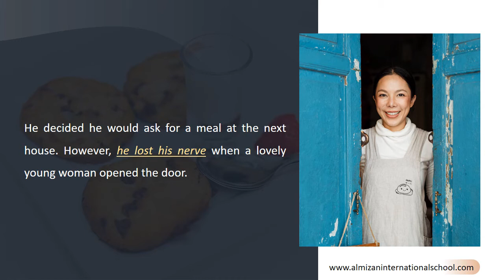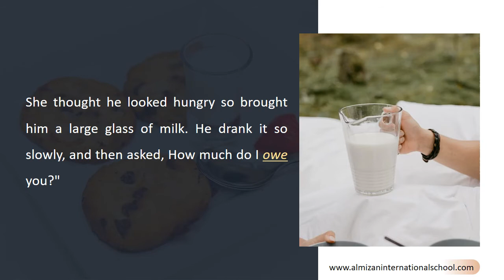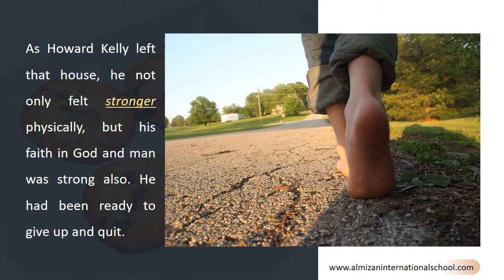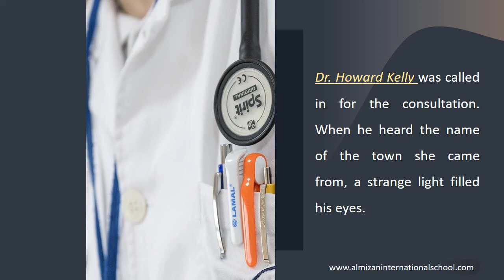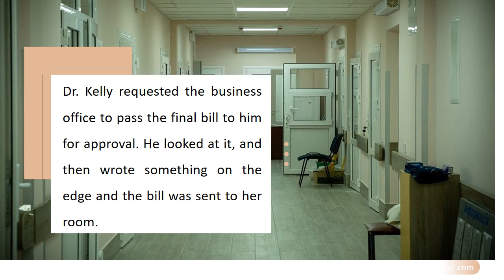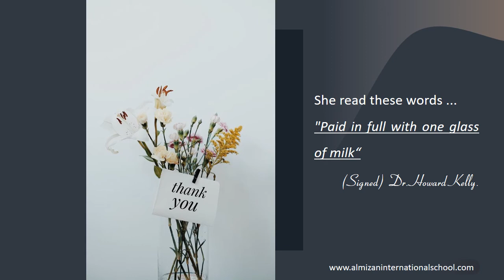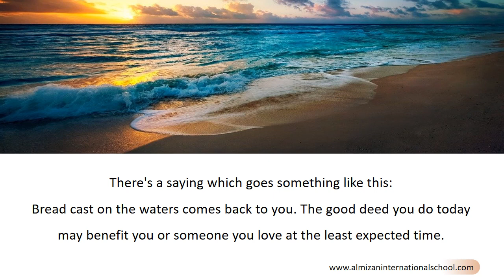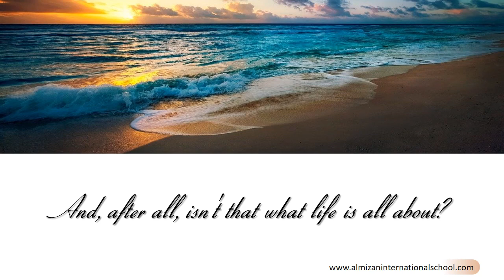English Reading - Listening Comprehension | Glass of Milk | Al-Mizan International School